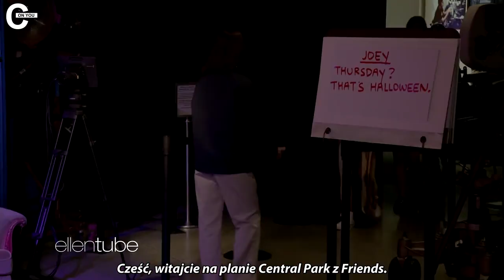[POLSKIE NAPISY] 180525 BTS straszą fanki na planie "Friends"